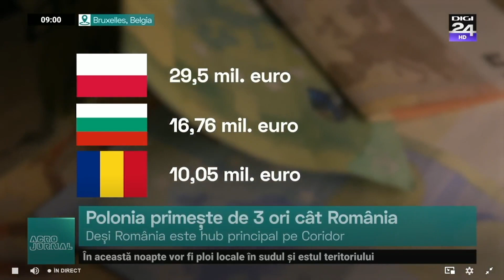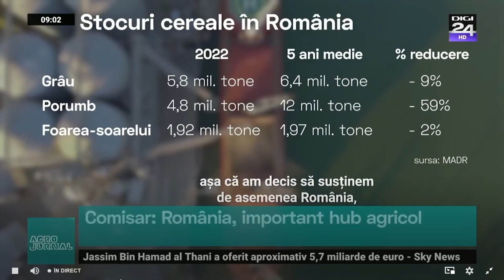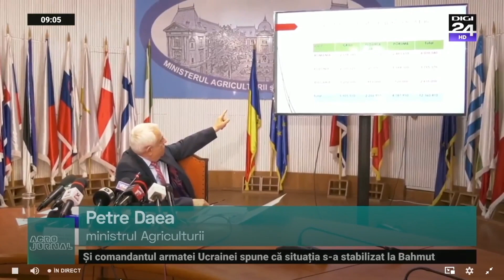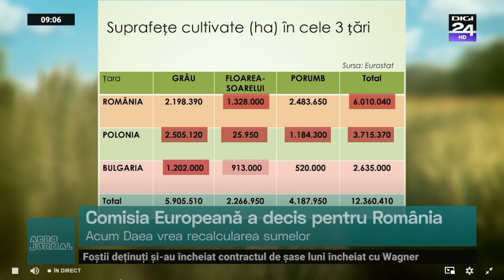Decizie șocantă în defavoarea României: Bulgaria primește mai mulți bani decât România!